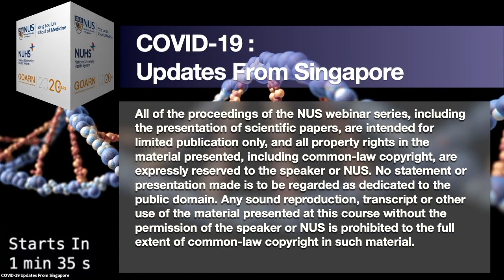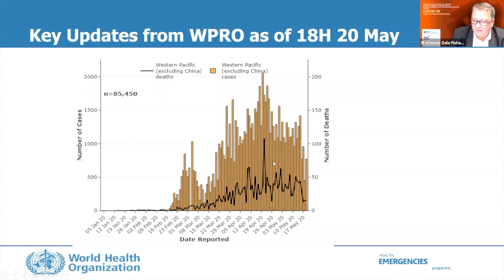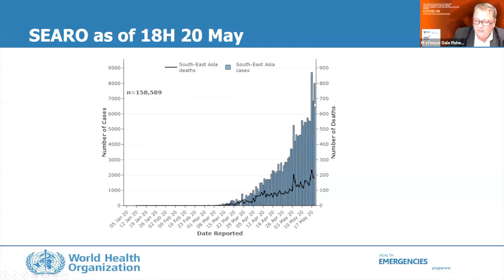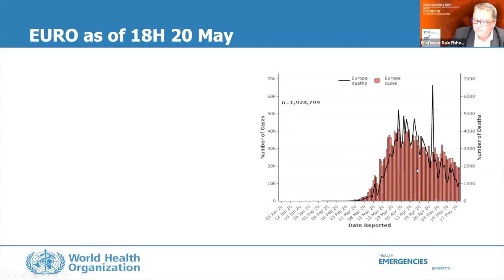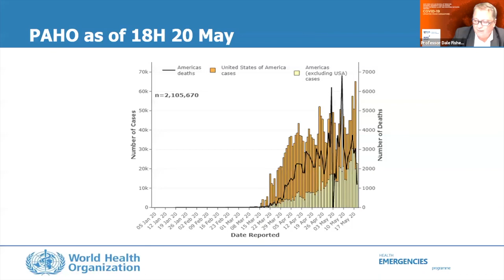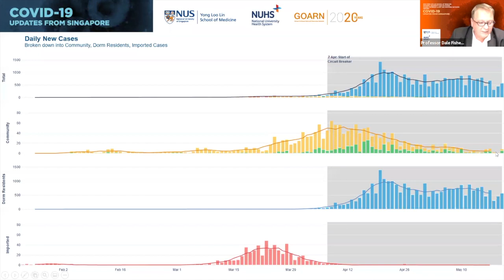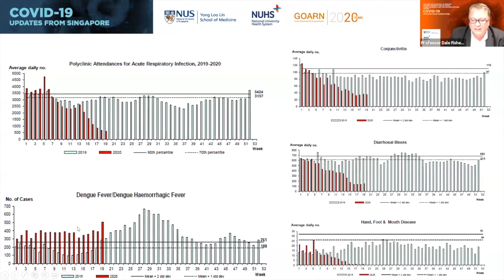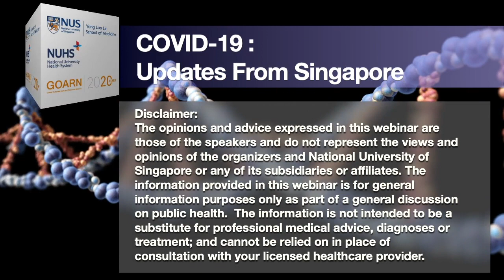What has the world learned since the WHO Technical Mission to Wuhan, China? | Dr Bruce Aylward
In the 21 May 2020 session of the weekly webinar series "COVID-19: Updates from Singapore", titled "Around the world in 80 days: What has the world learned since the WHO Technical Mission to Wuhan, China?", Dr Bruce Aylward from the World Health Organisation shared key learning points of the WHO Technical Mission to Wuhan, China back in Feb 2020.

Presented by NUSMedicine, the National University Health System, and the Global Outbreak Alert and Response Network, WHO, "COVID-19: Updates From Singapore" is a weekly webcast forum for leading clinicians, scientists, public health officials and policy makers to share important insights and updates on COVID19.